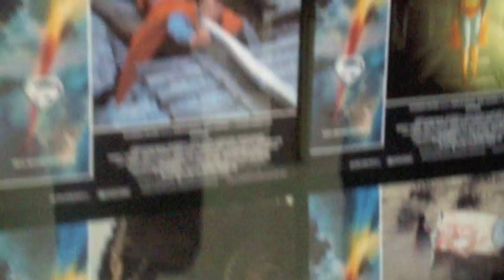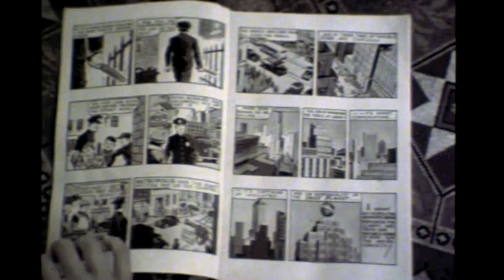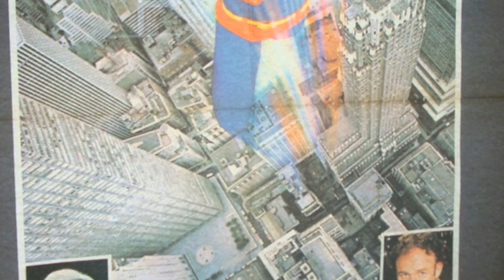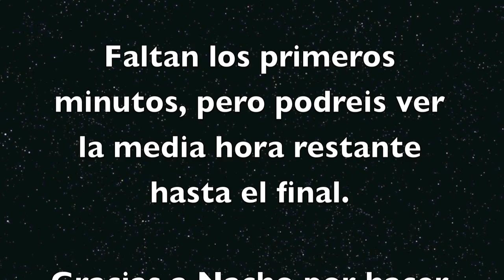Phenomena - Superman con Pierre Spengler (29-30/09/11) 1/8